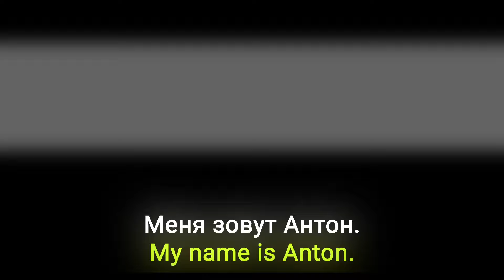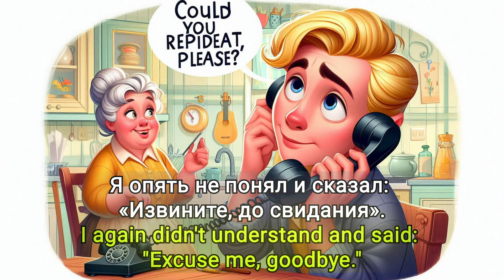Learn Russian through Stories for Complete Beginners | Russian Reading-Speaking Skills|Daily Russian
In this Russian story you will learn MOST COMMON 200 Russian words in Context. Audiovisual explanation of the story will make learning new Russian vocabularies easier for you! Also repeating the words will help you to improve your Russian pronunciation! Try to repeat each word and you will not believe how fast your Russian pronunciation is improved! Best way of learning a new language is to spending more time with it! You can still improve your Russian skills while sleeping! Listen this story while sleeping, on the road or doing something else and you will learn most common Russian words and phrases without even studying!